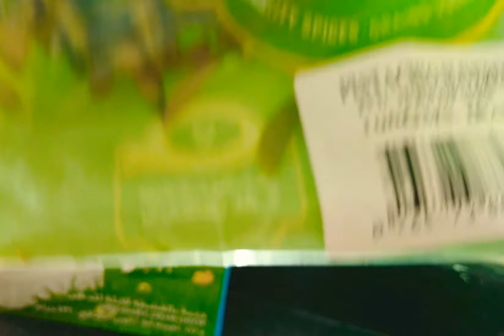ግርስ ሀጊሊ የአረቦች የባህል ኪክ ለረመዳ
ዱቄት ፍርኖ ዱቄት  አንድ ኩባይክ ከግማሽ
ስካር ግማሽ ኩባያ
ጨው እሩብ የሻይ ማንኪያ
ዘይት ግማሽ ኩባያ
ወተት ግማሽ ኩባያ
እንቁላል ሦስት
ቫኒላ ግማሽ የሻይ ማንኪያ
ኢል ፓውደር አንድ ትንሽ የሻይ ማንኪያ
ቢኬን ፓውደር አንድ ትልቅ የሾርባ ማንኪያ
ዘፈራን አንድ ትንሽ የሻይ ማንኪያ
 ማይ ወርድ(ሮዜ ወተር)
  አንድ የሾርባ ማንኪያ ትልቅ
ሰሊጥ አንድ የቡና ሲኒ

ክሬም ለመስራት
ኪሬ ቼዝ (ኬሬ ጁብን)
እስዊት ኪንደር
 ፌስቶ አረቤ (ፓአስታአሾ ከላይ ለዲኮር የሚነሰነው እንደአስፈላጊነቱ

Pistachio
Sweetened Condensed milk
 Rose water 1 teb espoon
 Kiri cheese 6 pcs
  Cardamom pawdr 1 tea spoon
Saffron 1 tea spoon

 flour 1 cup and half
 1 table spoon baking powder
Vanilla 1 tea spoon
  Samsime  seed 1/3 cup